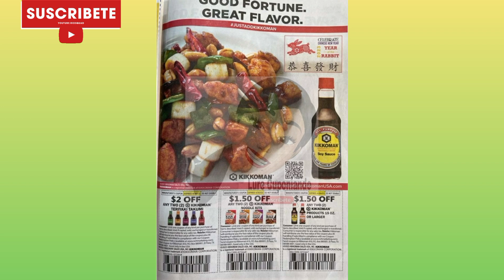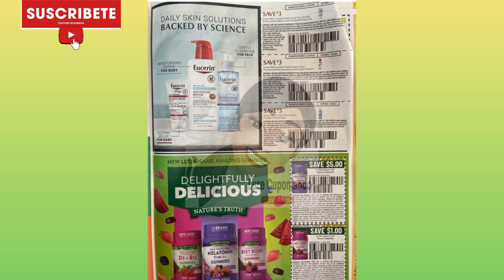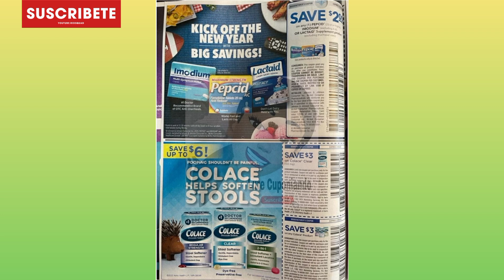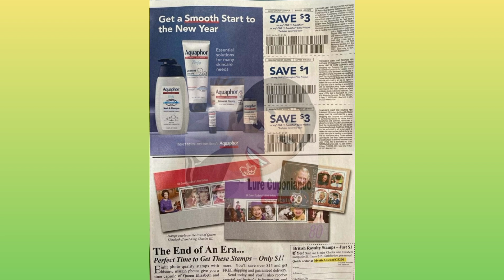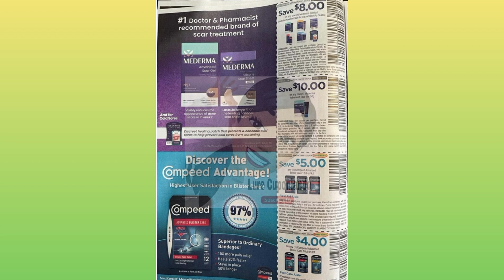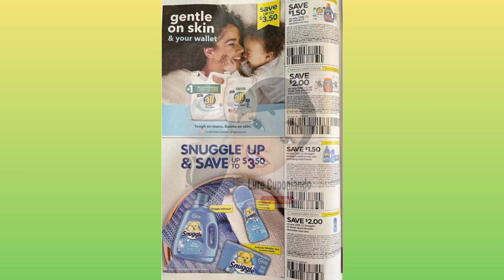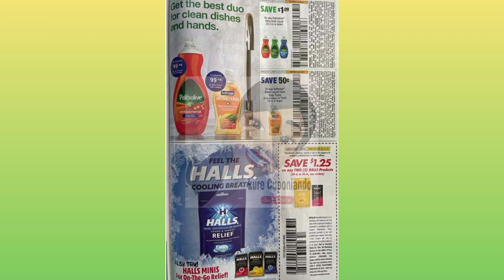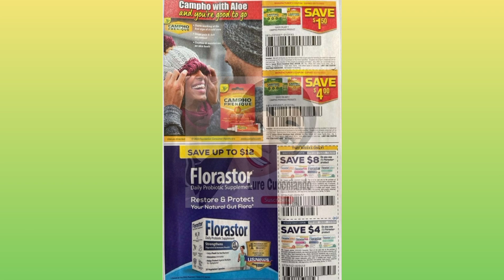🔴 Libros de **CUPONES** Enero/15/2023 **SmartSource y Save**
Hola aquí les muestro los libros de cupones que llegan el día 15 de Enero 2023